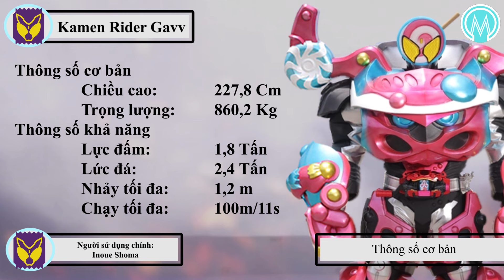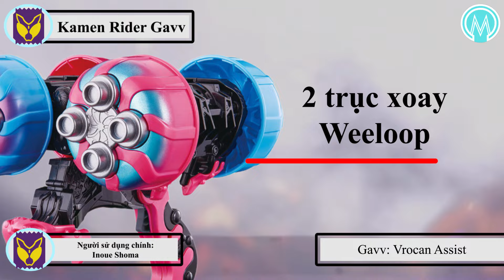Hồ Sơ Rider | Kamen Rider Gavv - Gurucan | Siêu chiến binh kẹo mút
@Cảnh bảo: Video này chỉ mang tính chất tham khảo, không thể làm luận cứ cho bất cứ cuộc tranh luận nào.
Video không có khả năng thay thế trải nghiệm xem phim@

Xin chào bạn, chào mừng mọi người đến với CatMovie. Kênh mình sẽ chuyên làm về hồ sơ và tổng hợp thông tin nhân vật trong các bộ phim tokusatsu, anime,...
Nếu các bạn cảm thấy video trên thú vị và hữu ích thì hãy cho mình 1 Like và 1 Sub nhé.
Sự ủng hộ của các bạn là động lực cho mình ra những video chất lượng và thú vị hơn.
Cảm ơn bạn đã đến đây.

Credit: Scene copyrights by Toei Company
Biên tập: Mèo
Edit: Mèo
Thu âm: Mèo